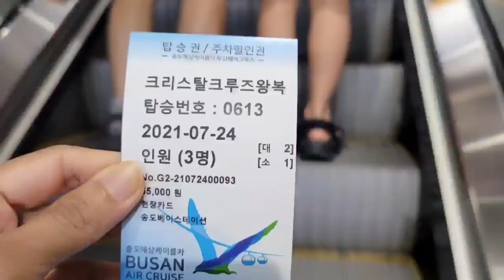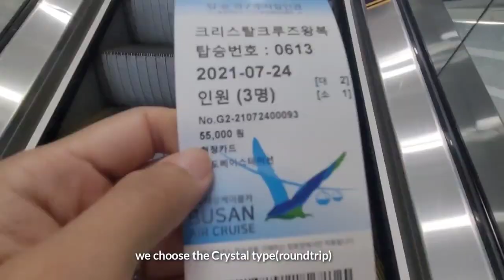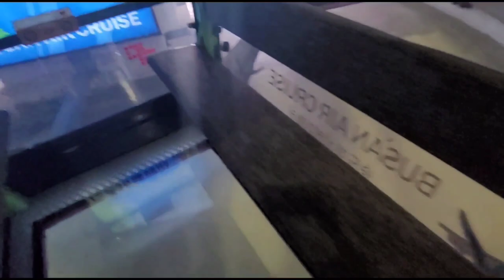Busan Air Cruise | Oryukdo Skywalk | Songdo Yonggung Suspension Bridge 🌉